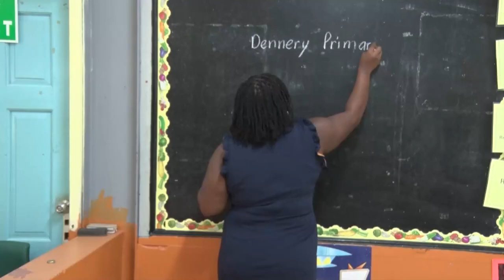School reopens Nov. 8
The Ministry has noted the continued decline of the number of active Covid-19 cases, which has resulted in a general improvement of the national health situation. Given the fact that the necessary preparatory activities have been finalized, a decision has been taken to resume school for the remaining grade levels including the special education schools and tertiary institutions on Monday, Nov. 8, using the face-to-face modality, which may include a whole school or alternate day approach. School principals will inform on their schools ‘operational plans, in line with the guidelines outlined in the Continuity of Learning Plan.